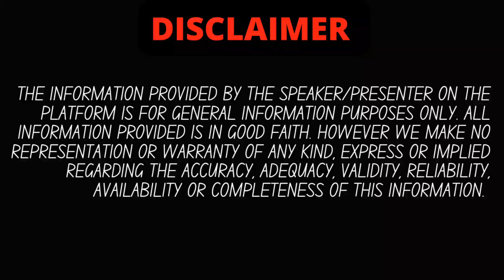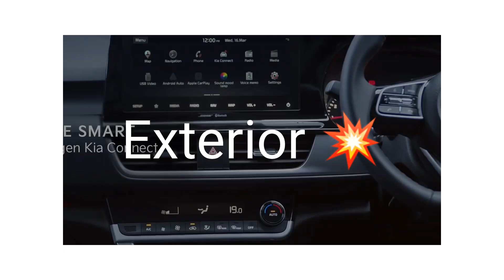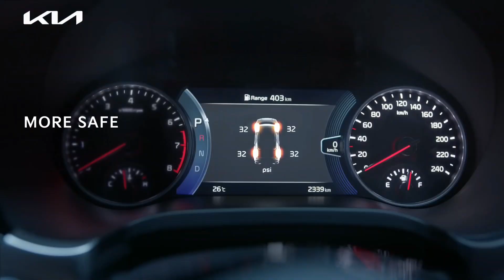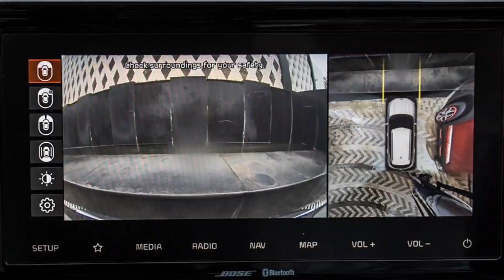All New Kia Seltos 2023❤️ये अपने Segment में बवाल मचा पाएगी ?🔥Price, Launch, ADAS Update !!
is video me hamne aapko Kia seltos 2023 ki detailed information di hai, agar aapke koi sawal hai to comments me aap zarur puch sakte hain , agar video pasand aayi to LIKE,SUBSCRIBE KAR DENA. aapka ek subscribe hame aur motivate karta hai aapke liye aur zyada interesting videos banane keliye.